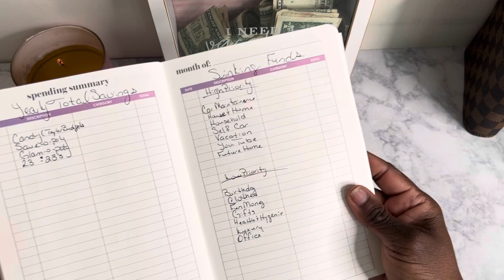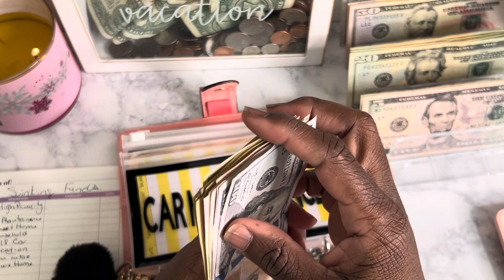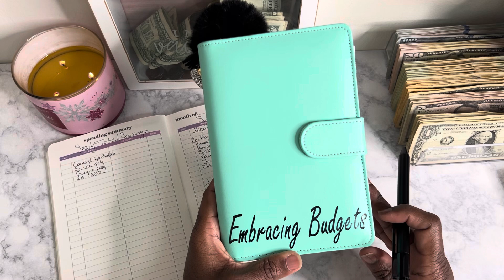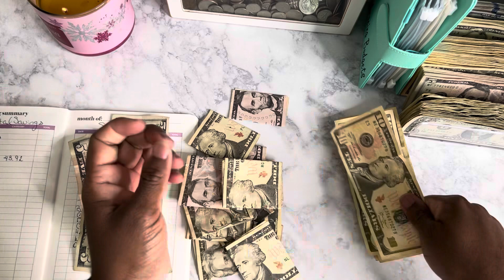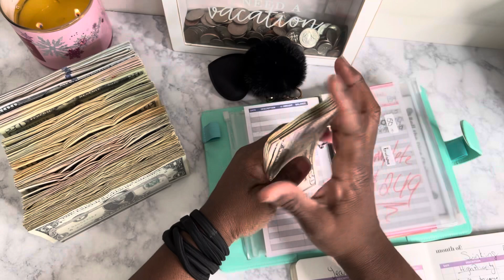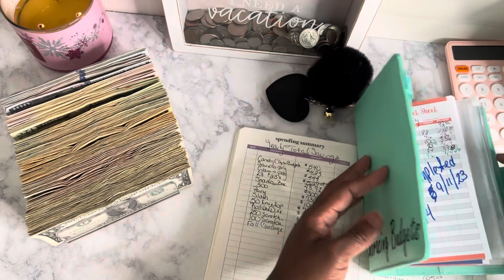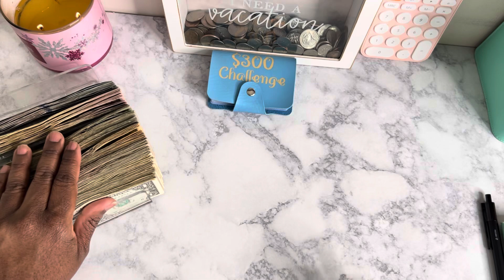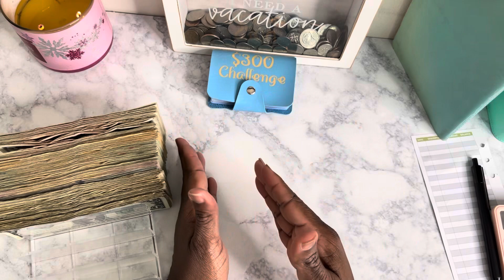How Much Did I Save in 2023 | Embracing Budgets| savings #2023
Product Links
Shonversations
A6 Cash Envelopes

Mercy4Creatoins
Penny Challenge

2Moms Budget
Vellum Savings Challenge Box

Janella Rae Budgets
Savings Challenge Binder
Sloth Mini Challenge
Dice Challenge

Planet Peachy Planners
A6 Budgeting Binder

CoCo Budgets
Personalized A6 Binder

On The Hill Design
Savings Challenge Book

Budgetable Bunch
$300 Savings Challenge Binder
$800 Savings Challenge Binder

The Average Budget
A7 Cash Envelops
Scratch Off Saving Challenge